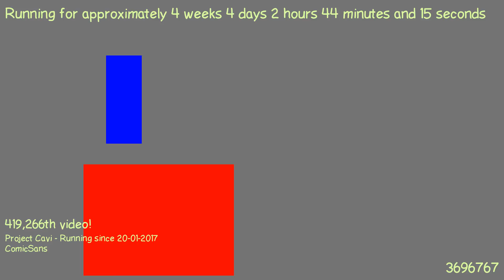1487724510 - Webdriver Cavi - H2